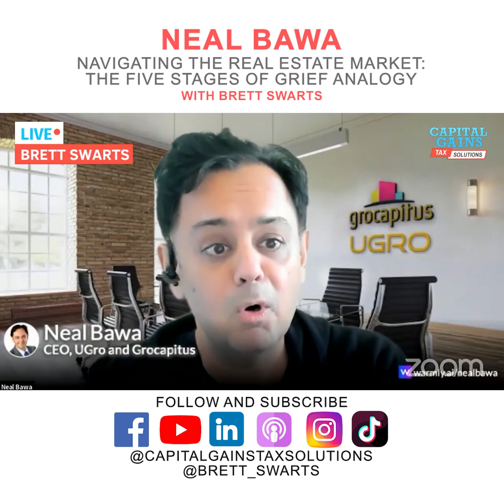Navigating the Real Estate Market The Five Stages of Grief Analogy with Neal Bawa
👨‍💻Get expert guidance you can use to exit your asset, defer capital gains tax and grow your wealth.

🚨 Selling an asset with at least $1M less gain and $1M net proceeds? Want to defer the capital gains tax? We can help you.

📞 Schedule a Strategic Call With Brett Swarts or a Team Member To Learn If the Deferred Sales Trust is a good fit or not

I believe that "EVERYBODY NEEDS A CAPITAL GAINS TAX EXIT EXPERT" - Brett Swarts

Do you want to exit your asset with an extra 25-50% of your gain or to help you achieve your goals? Have 40% estate tax challenges? Do you want your cash flow and tax flow to work harder for you? I can help. If you are serious about improving your odds to be successful in this uncertain marketplace, I will teach you how to become a 'Capital Gains Tax Exit Investor Expert', and show you how to exit and invest like a billionaire.

Drawing from our unique past experiences, both good and traumatic, we all have special value in life. I use my real estate and collegiate basketball background, combined with education and hands-on experience from the creator of the Deferred Sales Trust, then blend it with my entrepreneurial zeal to guide you.

Whether you have an exit plan guide or you are a guide for others who are exiting, this channel will help you. Welcome to the "Tax Flow Revolution."

What you need to know about Deferred Sales Trust

Follow Capital Gains Tax Solutions on Twitter, Facebook, and Instagram